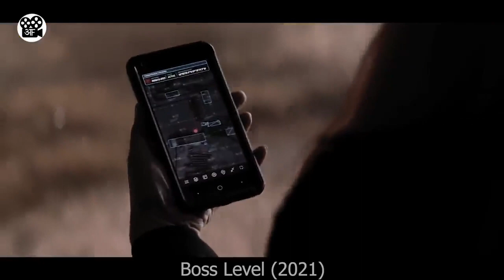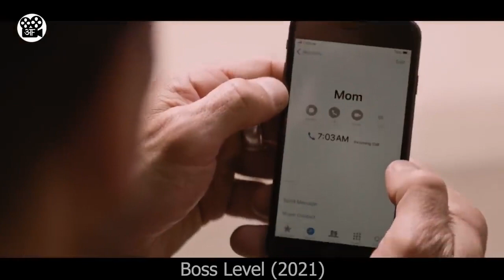Iss Aadmi ko Maarna Impossible hai | Movie Review_Plot In Hindi & Urdu | FC EMOJI